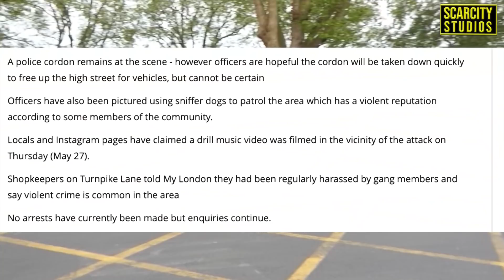London Street News: TurnPike Lane, Sutton & Lewisham Mxrders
The Metropolitan Police Have launched three separate m•rder investigations in just seven hours.

Since Thursday (May 27), three Londoners have tragically lost their lives to violent crime with two being s•abbed to de•th and another man being sh•t d•ad.

A man was been arrested following the fatal stabbing of a woman in her Sutton home yesterday (May 27).

Metropolitan Police officers were called to a property on Park Road in Cheam at 21:55pm last night where they found a woman in her 40s suffering from stab injuries.

Police launched another murder investigation this morning after a man was shot dead outside a Haringey London Underground station.

Officers were called to the area of Turnpike Lane and Willoughby Road, North London, in the early hours of Friday morning (May 28) to reports of a firearm discharge.

London's Air Ambulance also raced to the scene, where a man believed to be in his 20s was found suffering from gunshot wounds.

Despite best efforts from paramedics, the man was pronounced dead at the scene at 1.55am. His next of kin have been informed.

A second shooting victim presented themselves to a North London hospital at around the same time. Police believe he was attacked on Park Lane, Tottenham, three miles from Turnpike Lane.

A police cordon remains at the scene - however officers are hopeful the cordon will be taken down quickly to free up the high street for vehicles, but cannot be certain

Officers have also been pictured using sniffer dogs to patrol the area which has a violent reputation according to some members of the community.